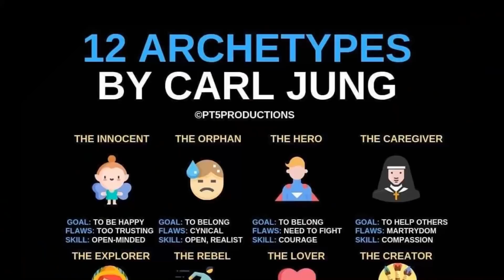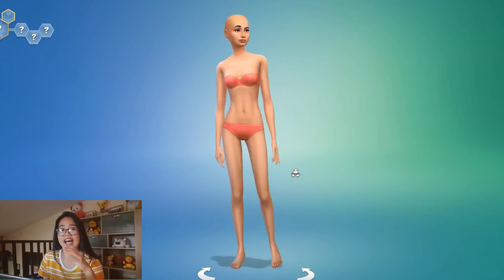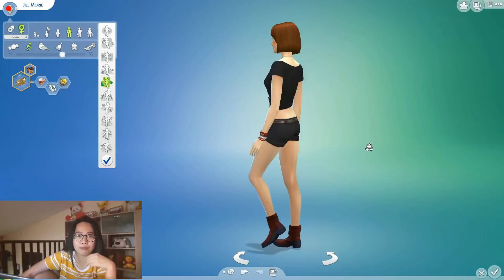HOW TO CREATE A CHARACTER #1 | Character Profile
In this video I'll show you the initial steps of creating a character profile. Ginamit ko lang 'yung game na Sims 4 par amay visualizer pero hindi n'yo need gumamit ng Sims 4 in actual :)

Enjoy watching and nawa'y may matutunan kayong mga tips para sa inyong pagsusulat. Don't be shy to comment on your questions, suggestions, etc.